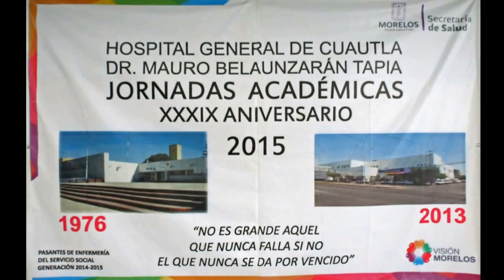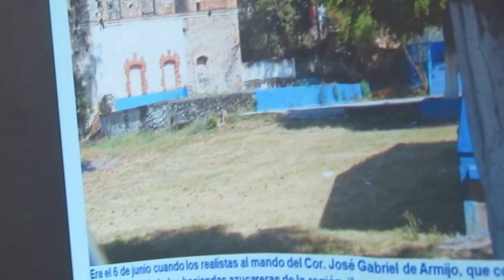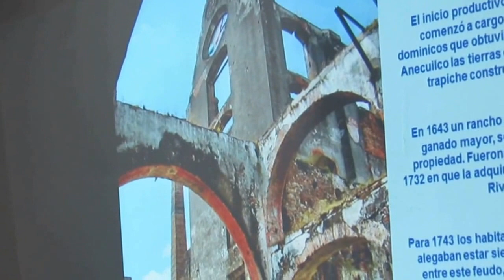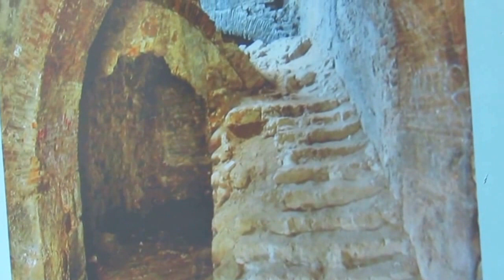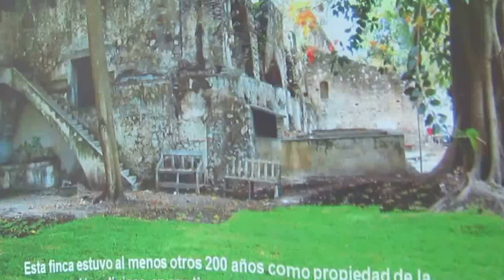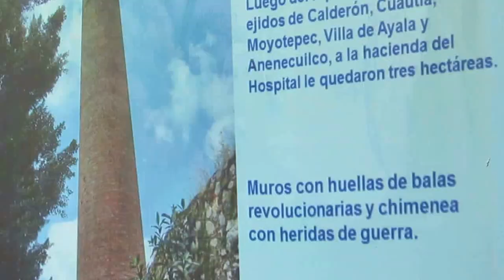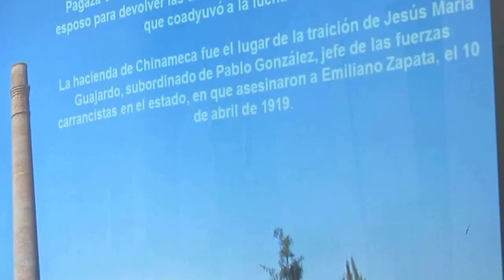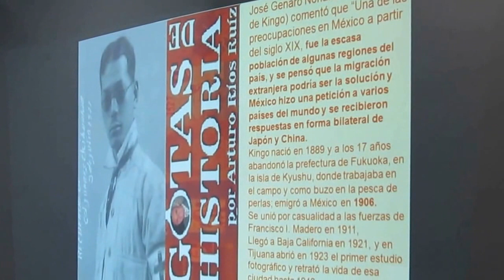Hospital Gral. Cuautla ''XXXIX ANIVERSARIO'' 2º Parte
Cuautla, Col. Cuautlixco Edo. Mor. MÉXICO

Hospital General de Cuautla
Dr. Mauro Belaunzarán Tapia

Jornadas Académicas, XXXIX Aniversario 2015
Pasantes de Enfermería del Servicio Social

"SEGUNDA PARTE"